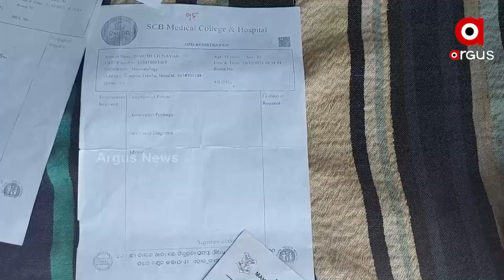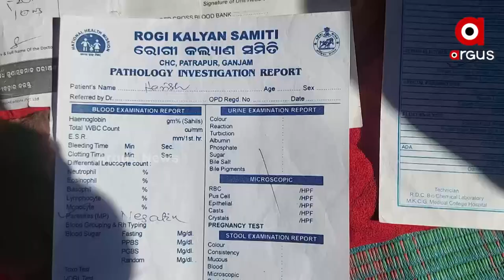କିଛି ବି କାମରେ ଆସୁନି ବିଜୁ ସ୍ୱସ୍ଥ୍ୟ କାର୍ଡ ।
କିଛି ବି କାମରେ ଆସୁନି ବିଜୁ ସ୍ୱସ୍ଥ୍ୟ କାର୍ଡ । ଶଯ୍ୟାଶାୟୀ ଘରର ମୁରବି ହରିଶ୍ଚନ୍ଦ୍ର । ଦିନକୁ ଦିନ ପେଟ ଫୁଲିବା ସହ ରୋଗ ଯନ୍ତ୍ରଣାରେ ଛଟପଟ ହେଉଥିବା ବେଳେ ଅର୍ଥ ସାଜିଛି ବାଧକ। ଲୋଡ଼ା ପଡିଛି ସରକାରୀ ସହାୟତା  ।